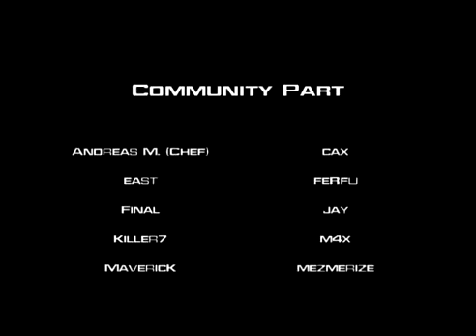The Community Movie CoD2 Fragmovie by TEK9CINEMA PART [2/2]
An amazing oldschool community movie created by known player Andreas "Chef" M Cannon .It was he's last movie he did on cod2 after he quit . Actions in the movie are from LANpartys , cb matches and from many leagues / cups  against one of the best european teams . Including in this movie the best european finest oldschool  players from teams know as : SPEED-LINK , eSuba , dignitas , pandemic , zoid , tek9 and many more . These actions which has been used in the movie are older than 2009 .

Movie creator :
Andreas "Chef"  M. Cannon

Songs used in the movie :
1. Immediate music - ultimatum(choir)
2. Ferry corsten - It is time
3. Dope - You spin me round
4. Pendulum - Blood Sugar
5. Pendulum vs The Freestylers - Painkiller
6. Ferry Corsten - Punk

Have fun with watching ! Btw I didn't make this video I just uploaded this .